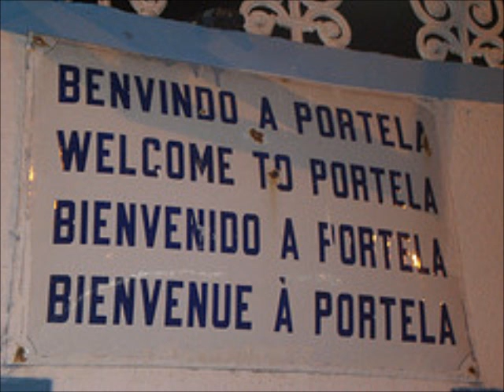Zeca Pagodinho - Hino da Portela